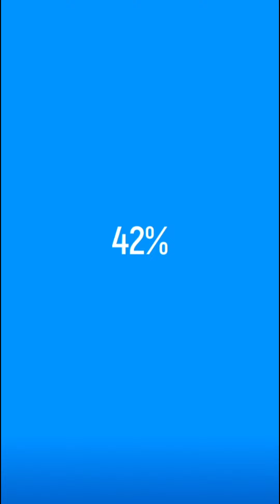FROZEN HONEY ASMR